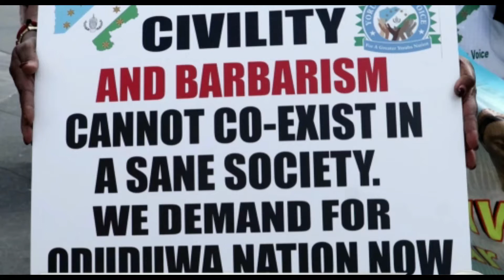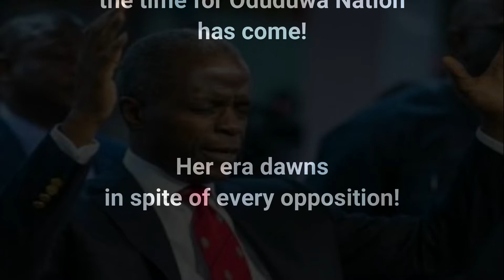Why You Should Vote For OṢIbajo in 2023!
Pastor For President: The Gospel according to Saint Teniola !!!
Tenny does a job on the CURSE that is Yoruba Pastors who wreak only havoc and ruin on their hapless flock, who are nothing but lost sheep following false shepherds. And she does not  exclude Prof of Law OṢIbajo who now wants to be the next Presidiot!